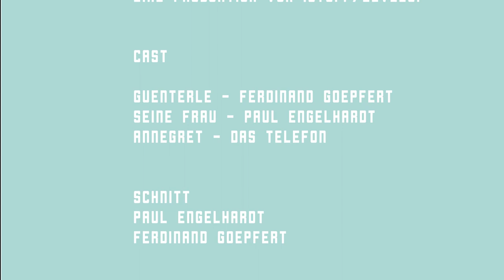LevelUp || Best Of - two years LevelUp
Our gaming format LevelUp celebrates its second anniversary! Guenterle (Ferdinand Göpfert) and his wife (Paul Engelhardt) think back on all the productions the team has developed over the past years.